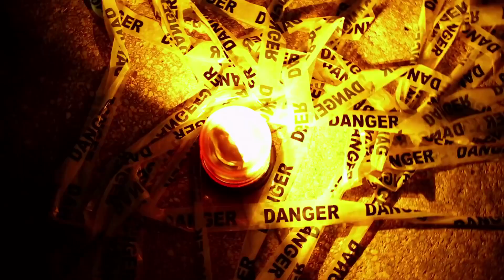Kanya boya (official video)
Kanya Boya dans son clip (clip officiel)